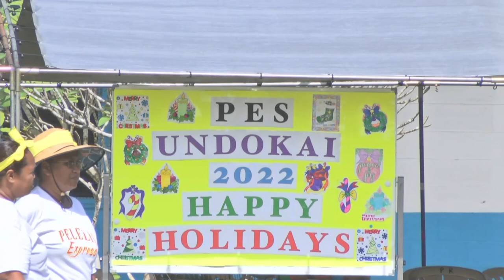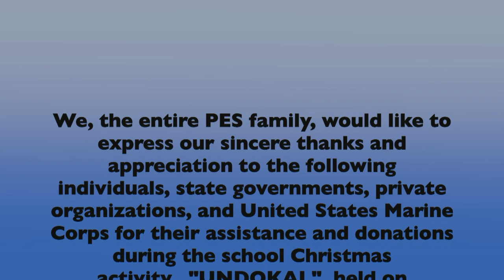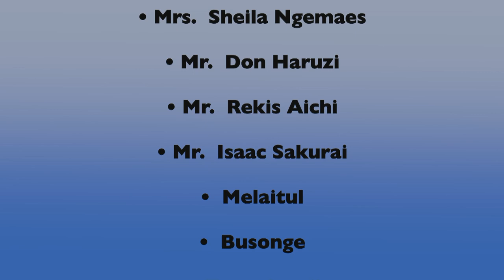Peleliu Elementary School | Undokai December 2022 | with U. S. Marine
Peleliu Elementary School | Undokai 2022 | with U. S. Marine